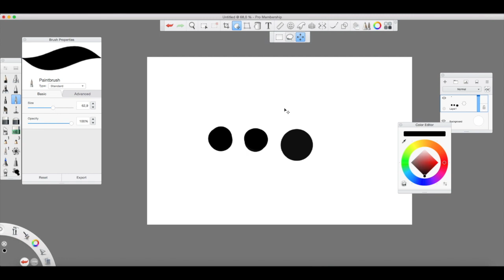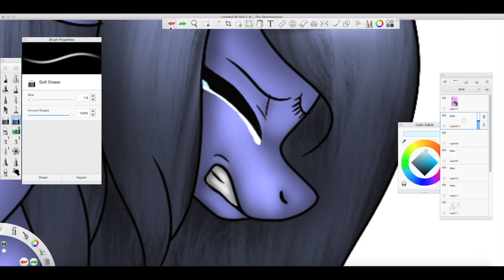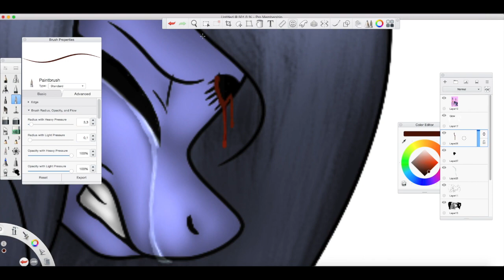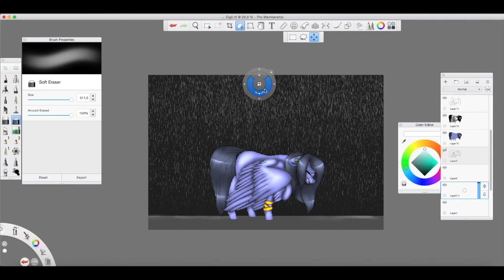Broken - Speedpaint - (MLP)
This was a commission for ImmaGoddamPony. Hope you like it!
If you would like to commission me, check my DeviantArt!
Song Name : Human (NightCore)
Time Taken : 53 Minutes